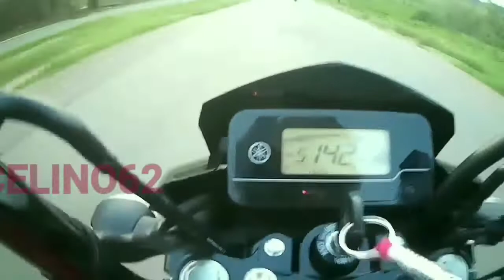Escape esportivo na Factor 150 veja como ficou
Jucelino 62
Moto Filmador
Filmando em Goiânia
Câmera SJ 4000wifi
Moto Factor 150 UBS
Moto vlog em Goiânia GO

Escapamento esportivo Disarsz na Factor 150 UBS .

Valeu galera chegamos ao mil inscritos.

E nois galera Tmj.

Agradeço desde já cada um de vocês...

Fica com Deus todos vocês.